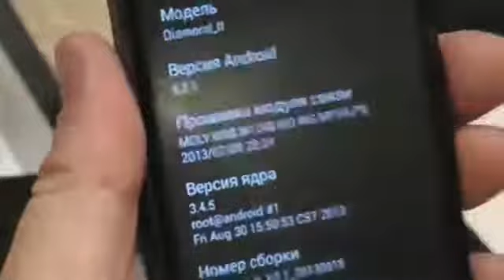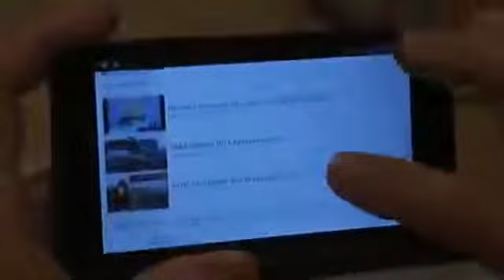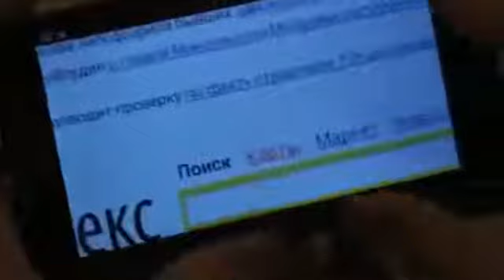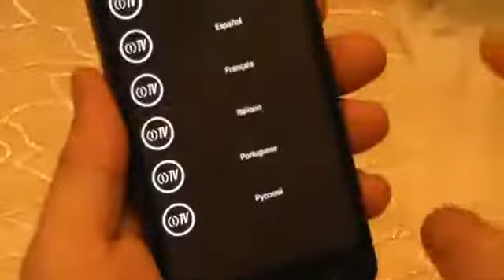worl)d gmn Diamond Phone 3 - Octobre 2013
wor(l)d gmn - Diamond Phone 3 - Octobre 2013

Description:
WOR(l)D Phone 3
Ultra Slim, only 8.6 mm
Softsim
AdKash
Powerful CPU Quad Core
Android Jelly Bean 4.2
Dual Sim 3G + GSM
1GB Ram -- 8GB Memory Storage
SD Memory up to 64GB
12Mpx Camera + 2Mpx Front